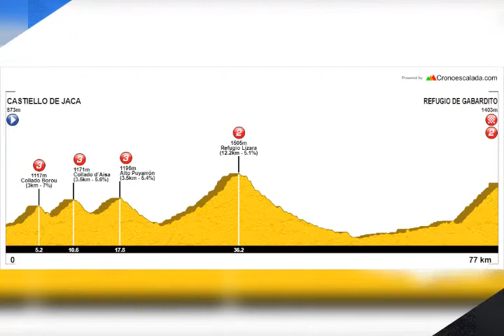Ruta Jacetania (2019. Cicloturismo)